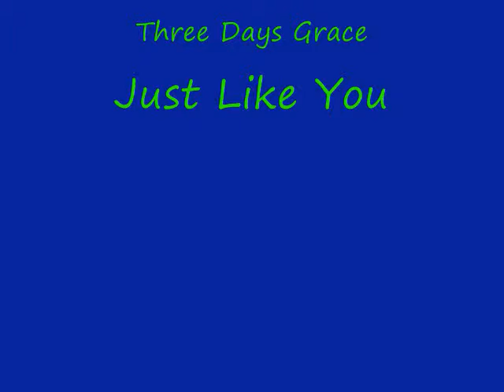Kakashi short Fimm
Kakashi I made it teehee =] ENJOY song is Three Day Grace--Just Like You SORRY ABOUT HOW THE PICTURES CAME OUT CHECK NUMBER TWO FOR BETTER QUILITY =]